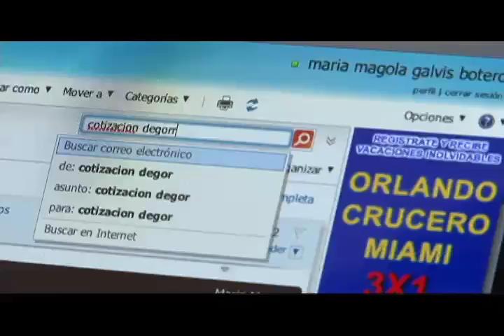Las Mipyme crecen gracias al uso de internet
Magola Galvis tiene una microempresa en Soacha donde confecciona dotaciones empresariales y chaquetas para dama y caballero doble faz, en tela térmica, universal o antifluidos (impermeable) y gracias a internet tiene nuevos clientes y un mercado mucho más amplio.